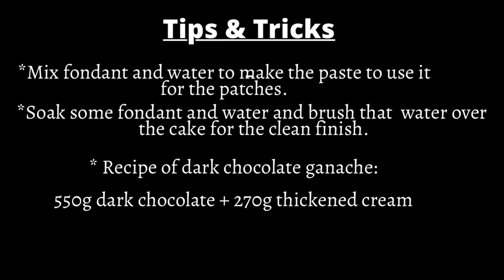Limousine cake | Birthday cake | LIMO cake | learn how to fix the cracks on fondant cake